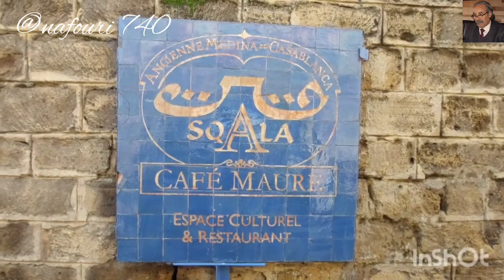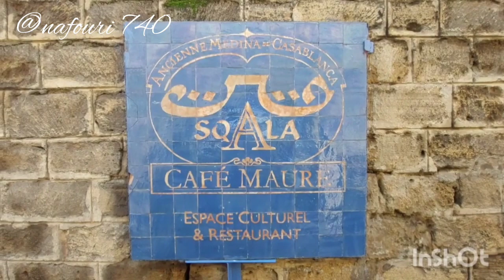فقرة من جولة استطلاعية لمآثر وتاريخ مدينة الدار البيضاء . في إطار تبادل الزيارات ..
فقرة من جولة استطلاعية لمآثر وتاريخ مدينة الدار البيضاء.
في إطار تبادل الزيارات ، شبكة القراءة المغرب فرع أنفا ، تستضيف شبكة القراءة المغرب فرع سلا.
الدار البيضاء يومه : 24/دجنبر / 2023 .
المواكبة الرقمية الإعلامية للصفحة الرسمية الفايسبوكية ل :
عبدالكبير نفوري.